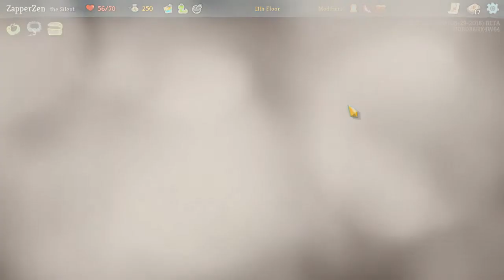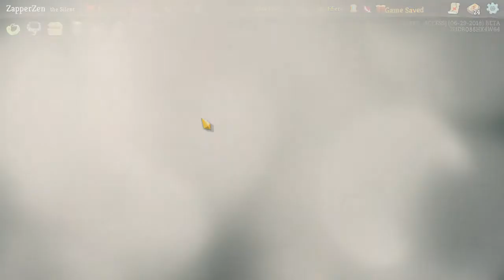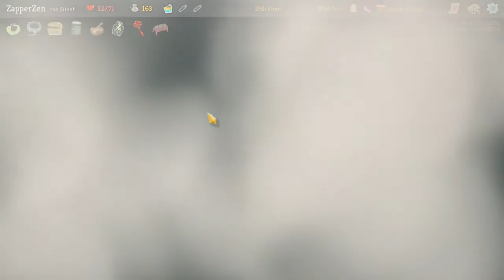Slay the Spire - Ep. 156 [Post SGDQ 2018 and Vacation Ramble]